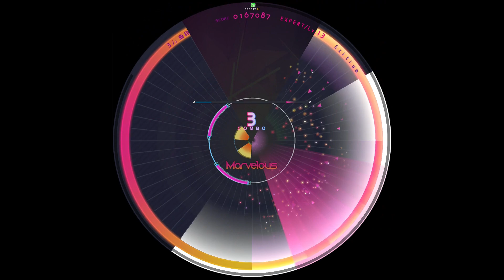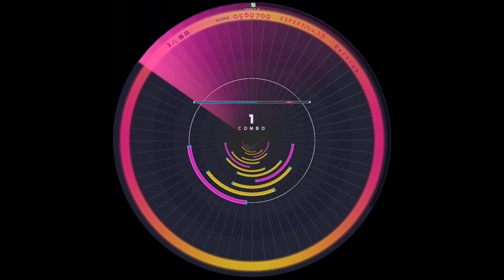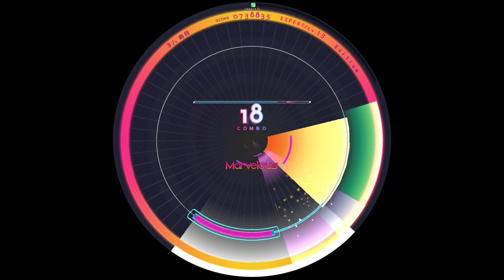【WACCA外部出力】Exitium EXPERT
Notes Designer:REDALiCE vs Luxance
お前はどこぞのFLOWERか。
HS4.0でプレイ。
物理的に厳しいので勘弁してください。